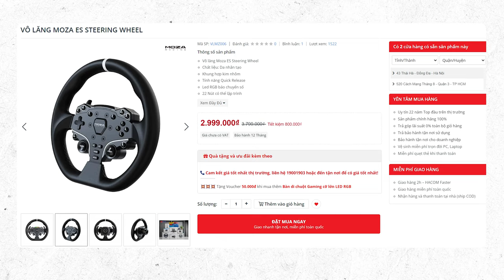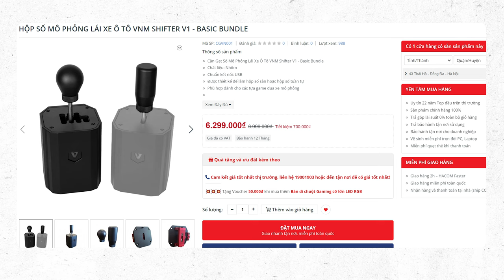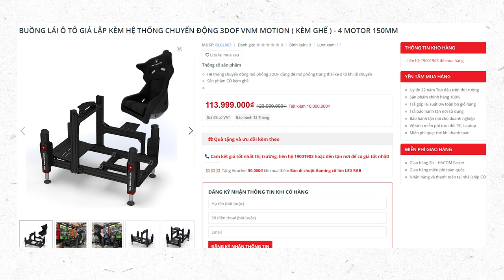Khi Đam Mê Đua Xe Trở Nên "Quá Đà"...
Với những Game thủ đam mê đua xe, dành tình yêu mãnh liệt và tìm kiếm trải nghiệm chân thực nhất ( và giàu ), thì đây có lẽ là đích đến cuối cùng..

Tổng trị giá hệ thống: 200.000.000đ

0:00 Intro
0:18 "Flex" đồ mới
0:41 Khung nhôm định hình
1:46 Bộ khung chuyển động VNM Simulation
3:21 Vô lăng Moza R5 và hộp số Moza HGP
4:00 VNM Shifter và VNM Handbrake
4:45 Bàn đạp VNM Mini
5:43 Màn hình
7:12 Trải nghiệm cảm giác ngồi trên 200 triệu! - MIỄN PHÍ
12:06 PHÊ